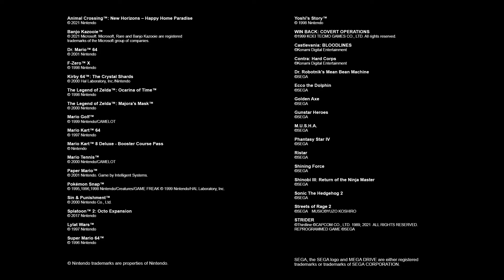Nintendo Switch Online + Uitbreidingspakket – Overzichtstrailer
Een lidmaatschap van Nintendo Switch Online + Uitbreidingspakket bevat:

- Nintendo 64-games
- Toegang tot de Mario Kart 8 Deluxe – Circuit-uitbreidingspas
- Toegang tot Animal Crossing: New Horizons – Happy Home Paradise
- Toegang tot Splatoon 2: Octo Expansion
- SEGA Mega Drive-games
- Alle voordelen van het standaard Nintendo Switch Online-lidmaatschap